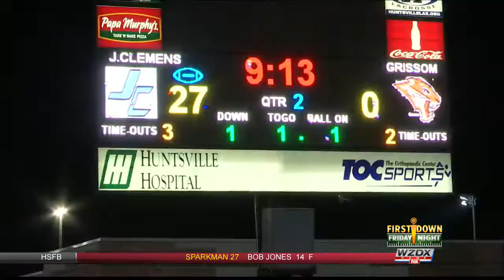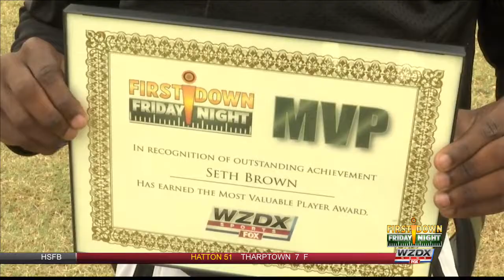First Down Friday Night: Week Seven (Oct. 11th)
The AHSAA regular season for football is winding down and a host of our local teams are fighting for playoff positioning. Check out those teams in action on the latest edition of First Down Friday Night!